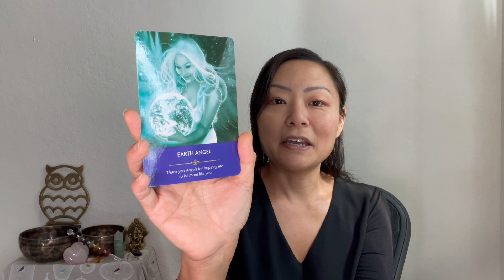Oracle Card 🔮 - Earth Angel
Hello Beautiful Souls - I’m Zoë and I welcome you to your healing journey.

🙏🏼 LET ADS PLAY - time to grab a glass of water for after the session

I pulled an oracle card for you today.  Your angels are inspiring you to be more like them.  They want you to realize how amazing you are as a person and how they are of you.  Remember to live your life in a balanced way.  What you do for yourself, you do for others.  The energy that you emanate within you is the energy you put out to the world.

Deck - Angel Prayers by Kyle Gray
Manufacturer - Hay House

My passion is to help others to heal, transform and really discover and embrace themselves as their true authentic selves.  I am happy to shine my light on you and I hope to help you to shine your light on others.

👥 In a 1:1 session, I tune into your energy and focus on your personal healing needs.

Namaste ❤️🙏🏼❤️